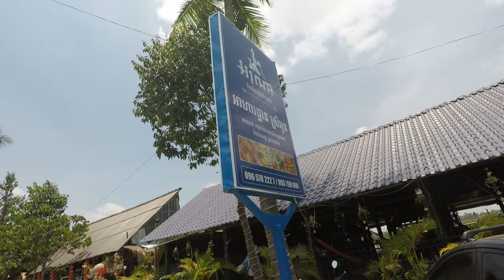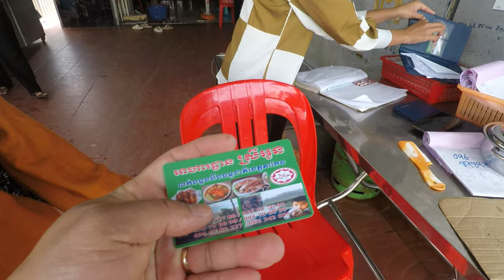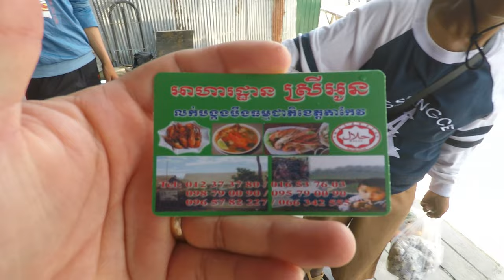Cambodia trip 2023! Extra Videos!